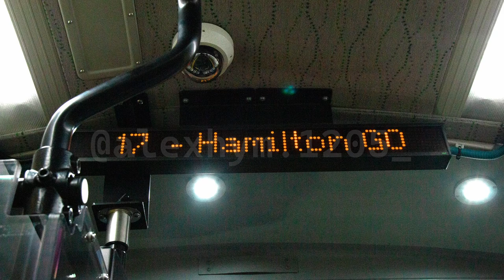[First Day] GO Transit 17 (Hamilton GO Centre - University of Waterloo) MCI D4500CT #2575 431 9BL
**Skip to 01:30 to the main video**

Effective April 8th, GO Transit introduced a series of service changes, including a new route from Hamilton to Kitchener/Waterloo. Initially named 17, it departs from Hamilton GO Centre Zone B and the University of Waterloo Terminal Platform 6C every hour on weekdays. This route provides a direct travel solution between Hamilton, Guelph and Waterloo, which you have to go through Mississauga with a double travelling time. Many drivers reported optimistic data on the first day through the radio and an opinion for adding weekend service. GO Transit also advertises this route as a university connecter as it connects 4 post-secondary institutions (5 if you count Conestoga College Waterloo Campus which is a 10-minute walk from Wilfrid Laurier U).

Permission for filming was granted from the driver of the 1700 trip, which departed Hamilton GO Centre 5 minutes late due to some confusion about the new route. We eventually pull into the University of Waterloo 3 minutes early.

Timelapse version coming soon!
Date of recording: April 10, 2023
Time elapsed: 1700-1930, total 2 hrs 30 mins
Vehicle: 2014 Motor Coach Industries D4500CT
Engine: Cummins ISX12 11.9 litres, 410hp
Gearbox: Allison B500, 6-speed automatic
Operator: GO Transit
GO Transit Rt. 17 Northbound - to University of Waterloo
1. Hamilton GO Centre
2. King St. E. @ Hughson St. N.
3. King St. W. @ Summers Ln. (Hamilton Place)
4. King St. W. @ Caroline St. N.
5. King St. W. @ Queen St. N.
6. King St. W. @ Pearl St. N.
7. King St. W. @ Strathcona Ave. N.
8. King St. W. @ Dundurn St. N.
9. Main St. W. @ Haddon Ave. S.
10. McMaster University Bus Terminal
11. Aldershot GO Bus
12. Brock Rd. @ McLean Rd. (Aberfoyle) Park & Ride
13. Brock Rd. S. @ Gilmour Rd.
14. Brock Rd. S. @ Old Brock Rd.
15. Gordon St. @ Clair Rd. E.
16. Gordon St. @ Clairfields Dr. E.
17. Gordon St. @ Arkell Rd.
18. Gordon St. @ Edinburgh Rd. S.
19. Gordon St. @ Kortright Rd. E.
20. Gordon St. @ Stone Rd.
21. University of Guelph
22. Guelph Central GO
23. Victoria St. N. @ Fredrick St.
24. Wilfrid Laurier University
25. University of Waterloo Terminal
Filmed, edited and pictures by Alex